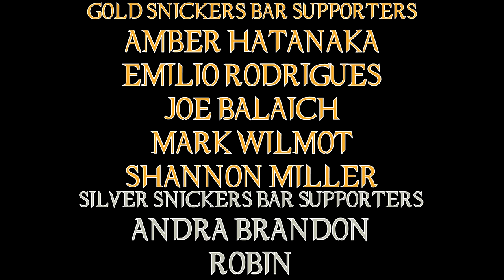Juno Movie Review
So my wife picked this up at the library and considering all the talk this movie got back when I was in high school, I figured it was time to check it out!